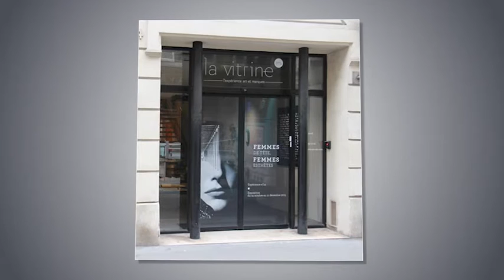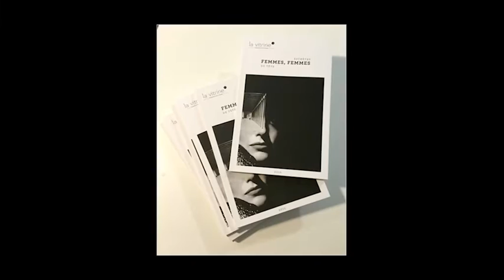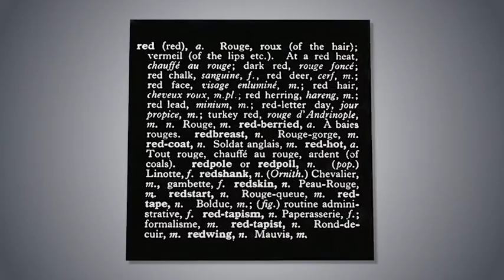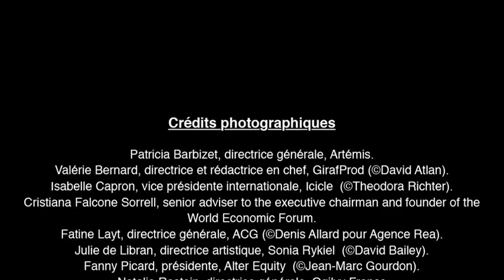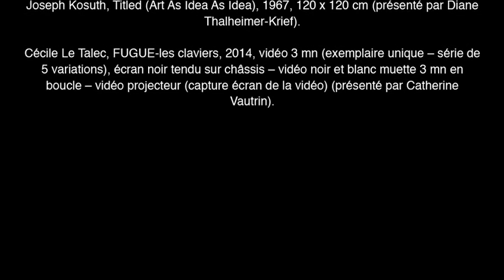Avant-Première : Femmes de tête - Femmes esthètes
A l'occasion de l'exposition "Femmes de tête - Femmes esthètes" à la Vitrine am dont Connaissance des Arts est partenaire, Guy Boyer reçoit Pascale Cayla, directrice et fondatrice de l'Art en direct, la maison mère de la Vitrine. Ils évoquent les femmes collectionneuses d'art contemporain si peu mises en avant sur la scène artistique.